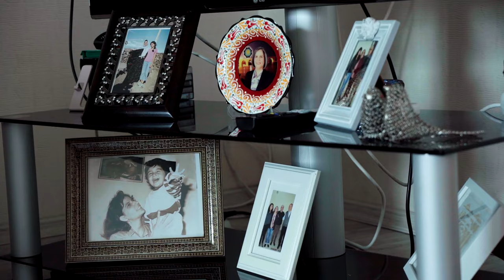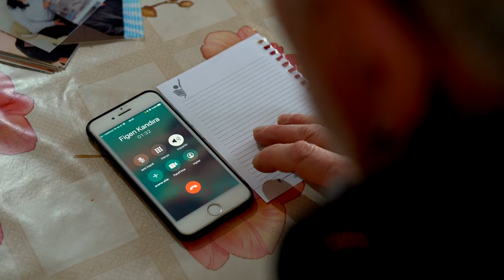Trailer: TEARING WALLS DOWN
Online Premiere am 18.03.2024 um 18:00 Uhr

Oppositionelle Politikerinnen in der Türkei werden von der antidemokratischen Regierung seit Jahren abgesetzt, verfolgt oder eingesperrt. Die Dokumentation schaut auf vier Schicksale: Aysel Tuğluk, Figen Yüksekdağ und Gültan Kışanak sind demokratisch gewählte Politikerinnen der Halkların Demokratik Partisi (HDP), die im Zuge der Repressionswelle nach dem Friedensprozess 2016 inhaftiert wurden. Sibel Yiğitalp setzt sich bis heute für ihre Freilassung ein. Der Film vermittelt, unter welchem Druck und Repression die Opposition in der Türkei steht. Nach den Parlaments- und Präsidentschaftswahlen in 2023 bietet der Film einen bedeutenden Einblick in die türkische Politik. Unter der Regie von Şerif Çiçek und Hebûn Polat werden die politischen Portraits von den Geburtsstädten bis hin zum Kandıra-Gefängnis, in dem sie aktuell inhaftiert sind, nachgezeichnet. Der Film dokumentiert Gespräche mit ihren Familien, Freund*innen und Genoss*innen, denen es gelingt, ein politisches und dennoch sehr persönliches Portrait zu zeichnen.